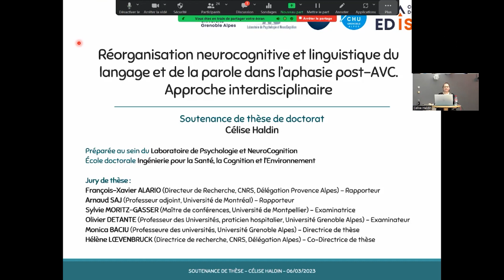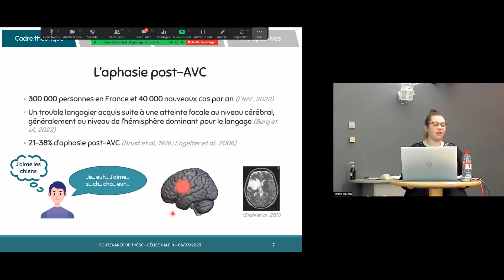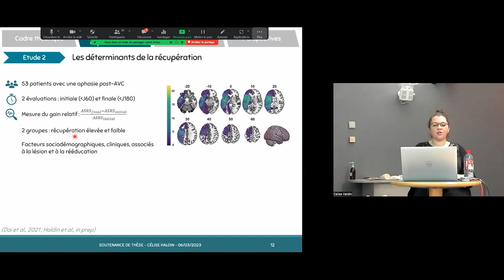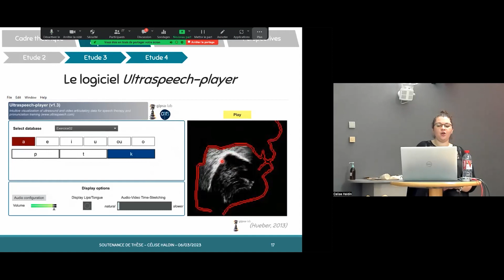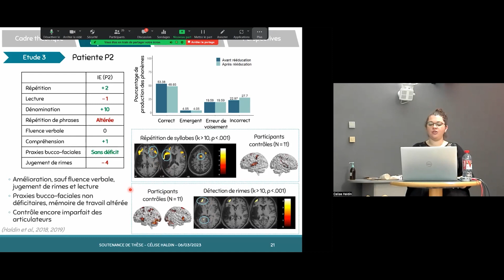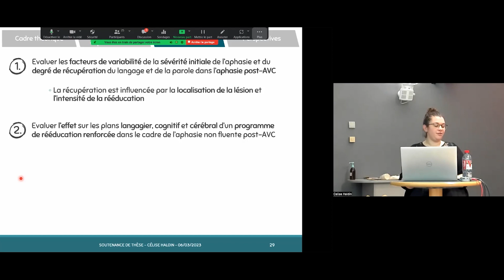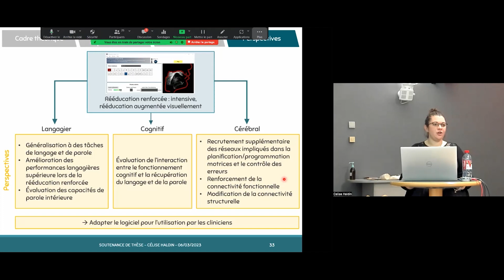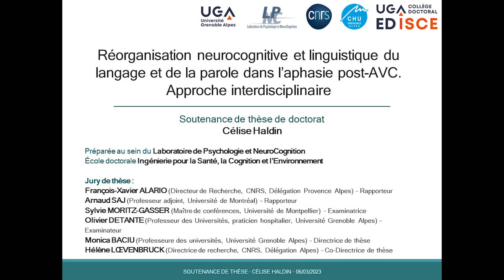Soutenance de thèse Célise HALDIN - 06 mars 2023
Réorganisation neurocognitive et linguistique du langage et de la parole dans l’aphasie post-AVC. Approche interdisciplinaire

Soutenance de thèse de doctorat Célise Haldin
Préparée au sein du Laboratoire de Psychologie et NeuroCognition, sous la supervision de Monica BACIU, et Hélène LOEVENBRUCK;
École doctorale Ingénierie pour la Santé, la Cognition et l’Environnement

Résumé :
Les troubles langagiers qui caractérisent l’aphasie post-AVC entravent les capacités de communication des patients, avec des conséquences multiples. Il existe une grande variabilité en termes de sévérité initiale des troubles langagiers et de degré de récupération du langage et de la parole chez ces patients. Par ailleurs, l'efficacité des méthodes de rééducation orthophonique classique diminue après quelques mois d’application. De plus, nous savons que des facteurs socio-économiques et médico-sanitaires entravent la prise en charge des patients en phase chronique. Il nous semble donc évident qu’il est nécessaire, d’une part, de mieux comprendre les mécanismes neurocognitifs et les facteurs déterminants de la représentation du langage et de sa neuroplasticité, et d’autre part, de développer de nouvelles méthodes et des programmes de rééducation de la parole et du langage, adaptés à la prise en charge à long terme, pour les patients présentant des troubles suite à une lésion cérébrale.
Dans cette thèse, nous nous plaçons dans le cadre des modèles théoriques actuels de production de la parole afin de (i) mieux comprendre l’altération des mécanismes de parole et du langage, en lien avec d’autres processus cognitifs, et la réorganisation des réseaux cérébraux sous-jacents, et (ii) proposer de nouvelles perspectives pour la rééducation du langage et de la parole. Concrètement, nous proposons une nouvelle méthode de rééducation s’appuyant sur une technologie offrant une illustration visuelle réaliste de la dynamique articulatoire linguale et labiale (le logiciel Ultraspeech-player). Nous supposons ainsi que l’ajout d’informations visuelles pourrait améliorer les représentations phonologiques multisensorielles, sur lesquelles s’appuient la planification et la programmation motrices lors de la production de parole, et pourrait ainsi contribuer à la réorganisation des réseaux langagiers et à la compensation des déficits observés dans l’aphasie non fluente post-AVC. Au-delà du développement d’une nouvelle méthode, nous promouvons l’intérêt d’appliquer des programmes de rééducation associant au moins deux méthodes pour augmenter l’efficacité et la rapidité de la récupération langagière.
Dans la première partie de ce travail, nous nous focalisons sur le rôle des déterminants de la sévérité initiale et de la récupération du langage et de la parole chez des patients atteints d'aphasie post-AVC. Ainsi, nous montrons l’importance du caractère intensif de la rééducation chez les patients présentant une aphasie sévère, suite à une lésion frontale impliquant le gyrus frontal inférieur. Par ailleurs, nous proposons que le renforcement des mécanismes phonologiques par un entraînement audio-visuel de la parole permettrait une réorganisation anatomo-fonctionnelle optimale des réseaux langagiers.
Dans la seconde partie, nous proposons de complémenter la rééducation orthophonique classique avec une rééducation augmentée visuellement (le logiciel Ultraspeech-player). Nos résultats suggèrent que ce nouveau programme de réhabilitation renforce les représentations phonologiques et contribue à la réorganisation des réseaux langagiers chez les patients atteints d'aphasie post-AVC.
L’ensemble de ces résultats nous permet de proposer par la suite un protocole expérimental qui évalue, à l'échelle du groupe, l'efficacité sur les plans langagier, cognitif et cérébral de la rééducation renforcée. Plus précisément, nous souhaitons démontrer chez des patients présentant une aphasie non fluente : l’efficacité de la rééducation visuellement augmentée, en comparaison à la rééducation orthophonique classique, et l'efficacité d’un programme de rééducation associant plusieurs méthodes, en comparaison à une méthode unique. En intégrant un groupe de participants sains contrôle appariés en âge, nous nous intéressons également, indirectement, aux effets du vieillissement sur les mécanismes cognitifs et la réorganisation des réseaux cérébraux de la parole et du langage.

Composition du jury :
François-Xavier ALARIO - Directeur de Recherche, CNRS, Délégation Provence Alpes - Rapporteur
Arnaud SAJ - Professeur Adjoint, Université de Montréal - Rapporteur
Sylvie MORITZ-GASSER - Maître de Conférences, Université de Montpellier - Examinatrice
Olivier DETANTE - Professeur des Universités, Praticien Hospitalier, Université Grenoble Alpes - Examinateur
Monica BACIU - Professeure des Universités, Université Grenoble Alpes - Directrice de thèse
Hélène LŒVENBRUCK - Directrice de Recherche, CNRS, Délégation Alpes - Co-Directrice de thèse